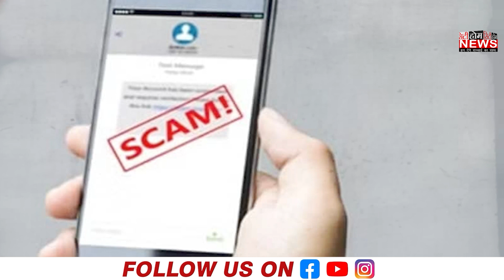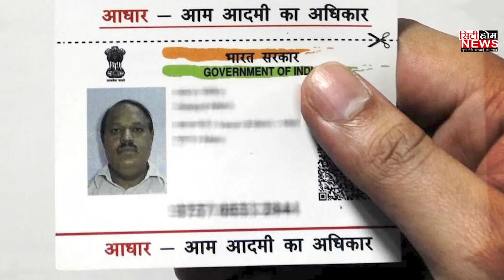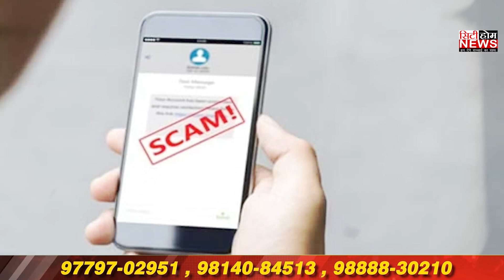ਬਿਨ੍ਹਾਂ OTP ਦਿੱਤੇ ਖਾਲੀ ਹੋ ਰਹੇ ਬੈਂਕ ਖਾਤੇ,ਤੁਸੀਂ ਵੀ ਵੇਖੋ ਇਹ ਖ਼ਬਰ